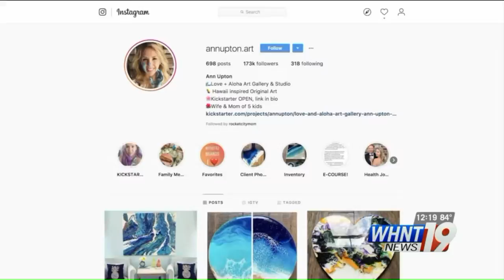'Art Literally Saved My Life': Alabama Woman Shows Off Her Art After Recovering from Disease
After Lyme disease landed an Alabama woman in the intensive care unit, she says it was art that saved her life. Now, her art has been sold around the world, and she's bringing her dazzling and distinctive style of art to North Alabama.